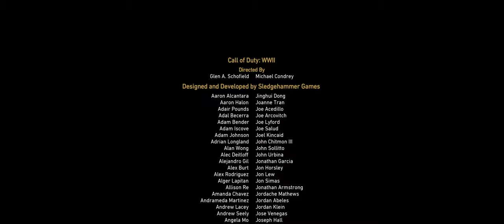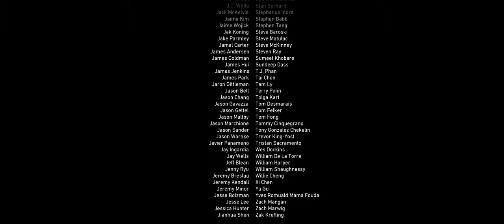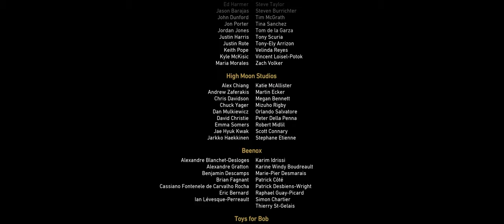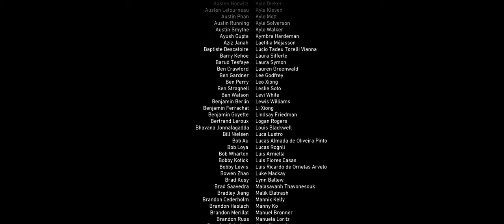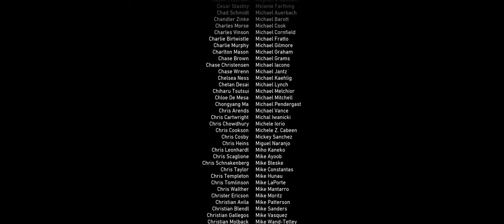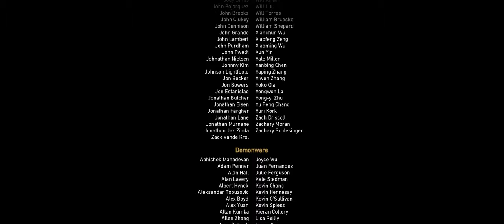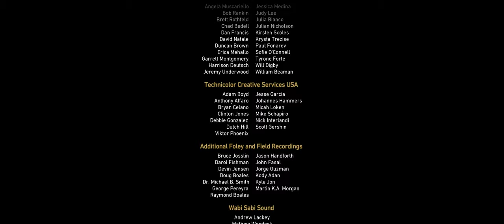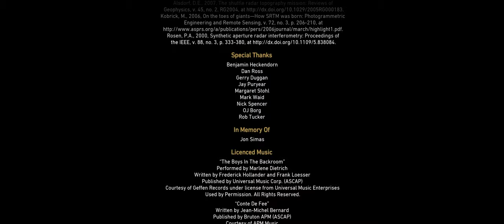Call Of Duty - WWII - Mission 11 & Epilog